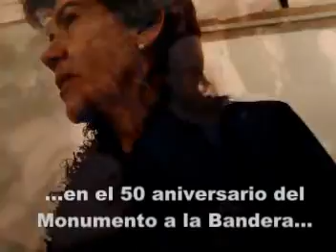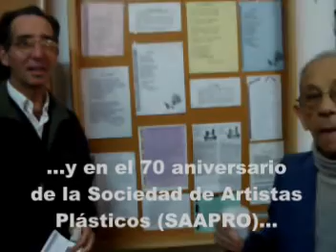SAAPRO en Diferentes acontecimientos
SAAPRO (Sociedad Argentina de Artistas plásticos de Rosario)en Diferentes acontecimientos en Julio de 2007. Filmado y Editado por LitoMULTIMEDIA Estudios en donde también Lito asume como Secretario. Programa Compromiso de Alberto Gollán que se emite por canal 3